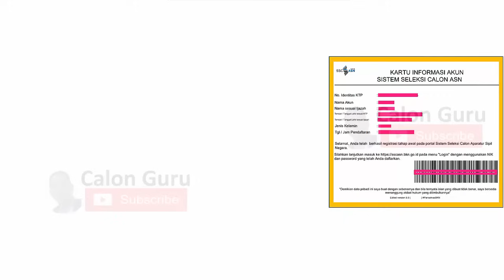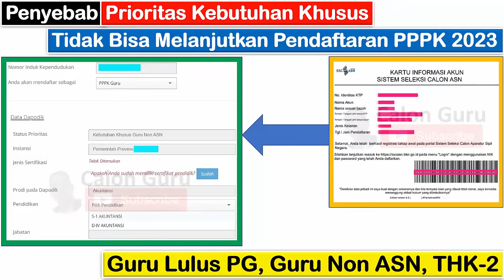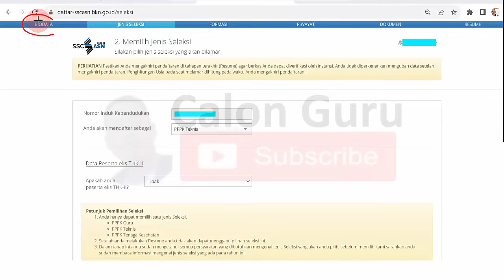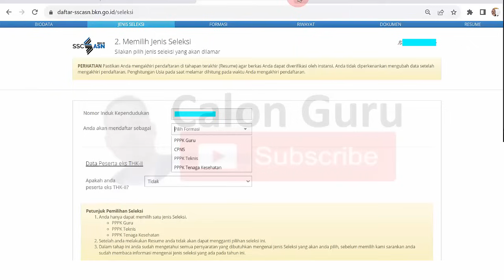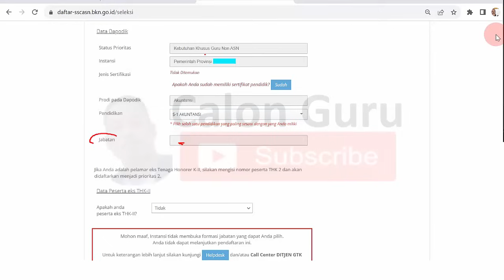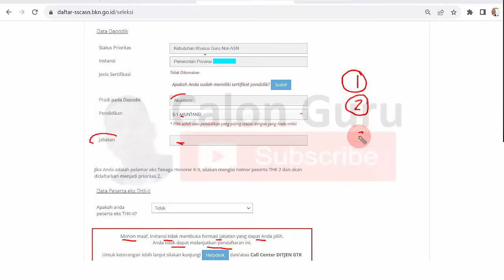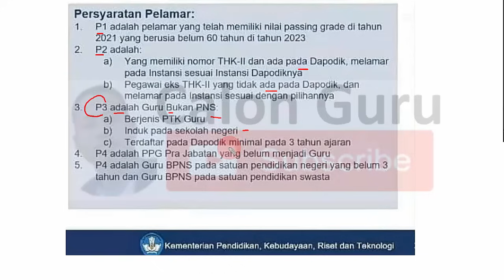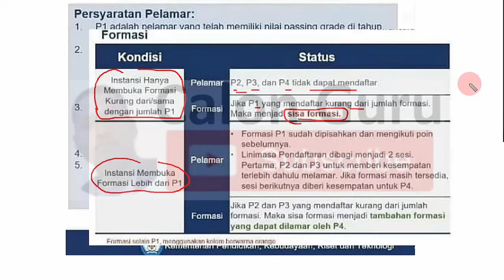PENYEBAB Prioritas Kebutuhan Khusus Tidak Bisa Melanjutkan Pendaftaran PPPK Guru 2023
Berikut adalah penyebab Prioritas Kebutuhan Khusus Tidak Bisa Melanjutkan Pendaftaran PPPK Guru 2023 dan solusi Prioritas Kebutuhan Khusus Tidak Bisa Melanjutkan Pendaftaran PPPK Guru 2023. Setelah pendaftaran PPPK Guru 2023 dibuka sobat Calon Guru baik dari Data Dapodik dengan Status Prioritas Kebutuhan Khusus Guru Non ASN maupun Data Dapodik dengan Status Prioritas Kebutuhan Pelamar Umum bisa melihat apakah mendapat formasi pppk guru 2023 atau tidak mendapat formasi pppk guru 2023. Sebagai contohnya Instansi Pemerintah Provinsi Jawa Timur Jenis SertifikasiTidak Ditemukan ketika ada pertanyaan Apakah Anda sudah memiliki sertifikat pendidik dari data Prodi pada Dapodik dengan ijazah Akuntansi dan Pendidikan S-1 AKUNTANSI diminta Pilih salah satu pendidikan yang paling sesuai dengan yang Anda miliki namun Jabatan kosong dan ada tulisan Mohon maaf, Instansi tidak membuka formasi jabatan yang dapat Anda pilih. Anda tidak dapat melanjutkan pendaftaran ini. Bagaimana penyebab Prioritas Kebutuhan Khusus Tidak Bisa Melanjutkan Pendaftaran PPPK Guru 2023 dan solusi Prioritas Kebutuhan Khusus Tidak Bisa Melanjutkan Pendaftaran PPPK Guru 2023 silakan simak video ini.